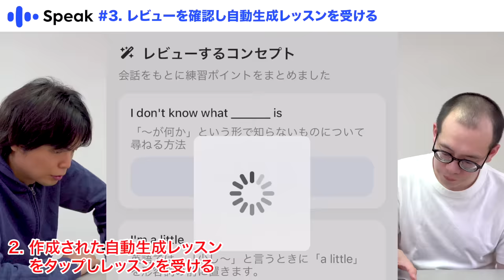【東大５落ち英検３落ち】TAWASHIの英語力チェック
AI英会話アプリ「スピーク」の視聴者限定割引はこちら
（予告なしで終了する可能性があります）

‹出演者情報›
もりてつ
発音指導士